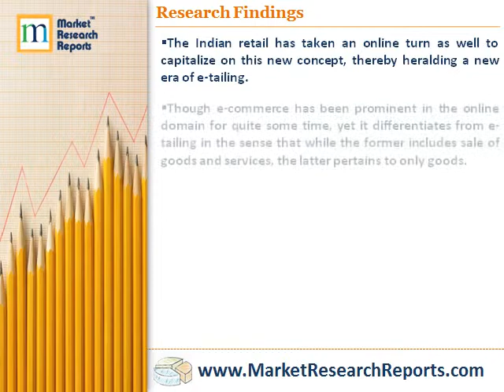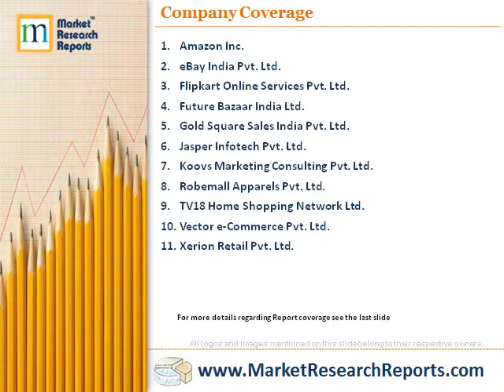e-Tailing Market in India 2014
Market Research Reports, Inc. has announced the addition of "e-Tailing Market in India 2014" research report to their offering.